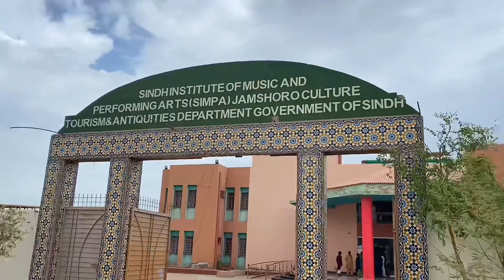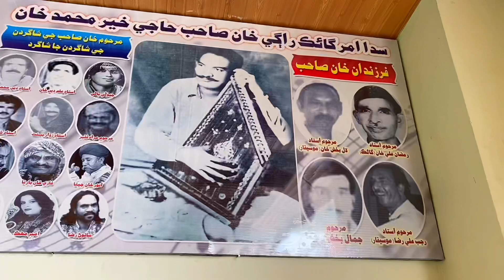Famous Artists of Sindh Vlog 😱😱